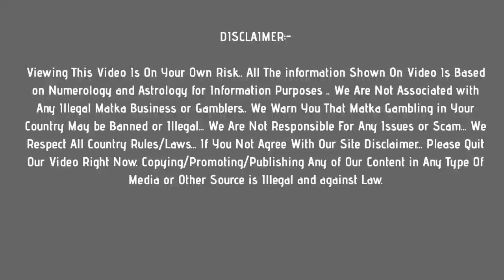main bazar matka : 25 june 2021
In this video, I’ll show you main bazar matka : 25 june 2021

Enjoy! Get fast main bazar matka results Here !

Topics In This Video :

1) main bazar matka
2) main bazar matka result
3) main bazar matka today
4) main bazar matka satta